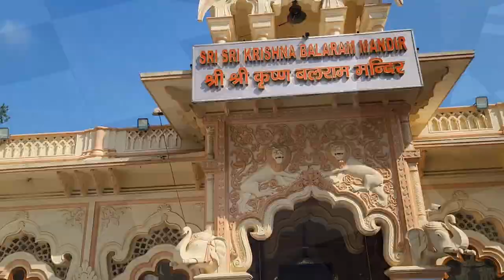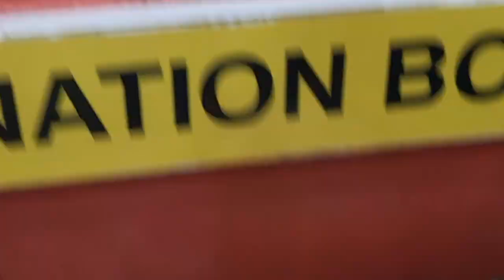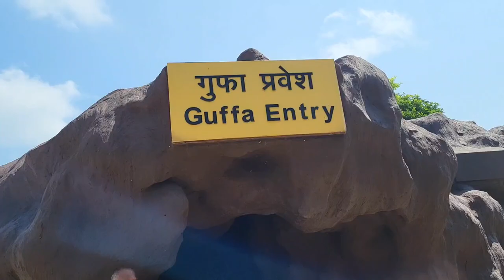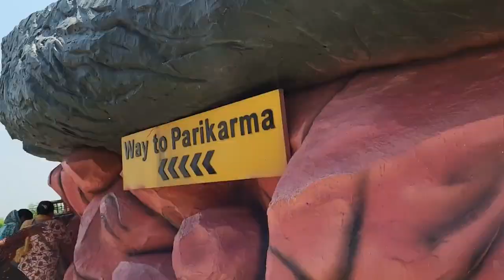VLOG-292🙏 Siri Vaishno Dham 🛕vrindavan#anjanapahaadan